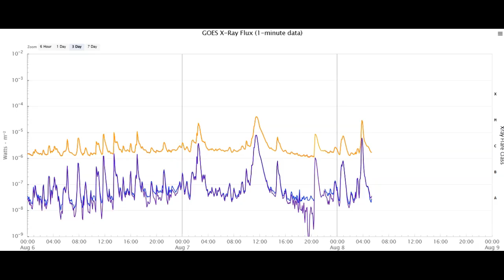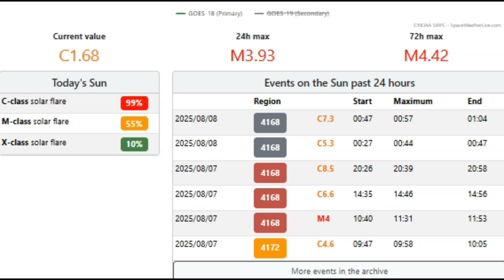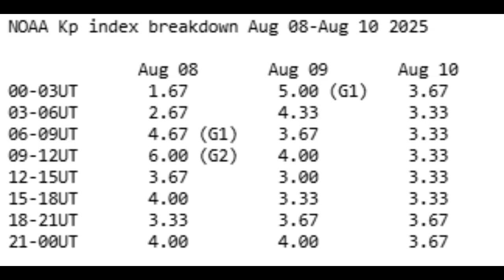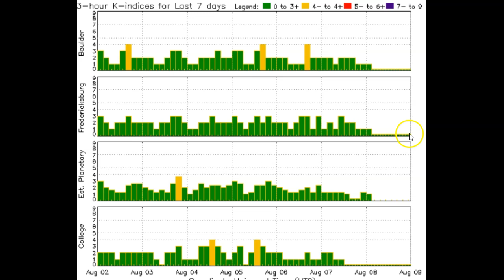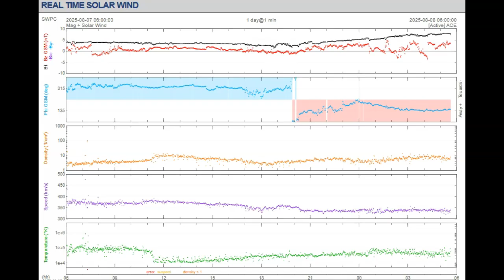Another Earth Directed M-Class Solar Flare! Geomagnetic Storm?